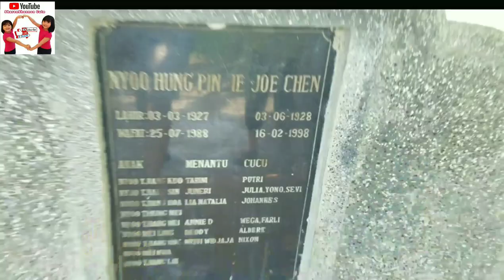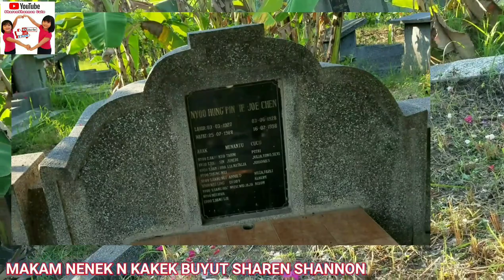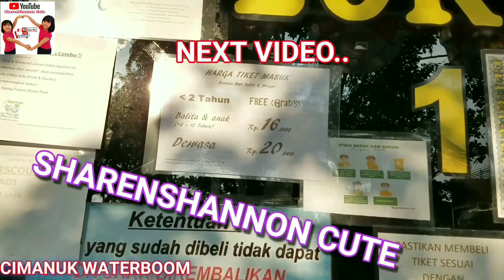sharenshannoncute | ZIARAH KE MAKAM LELUHUR KETURUNAN TIONGHOA, NENEK DAN BUYUT NYA SHAREN SHANNON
jadi gaes liburan kemaren di Jatibarang Indramayu sharen shannon pun berjiarah di makan nenek dan nenek kakek buyutnya sharenshannon yang keturunan chinese alias tionghoa gaes, mau tahu seperti apa tonton ya gaes perjalanan sharenshannon cute, jangan lupa SUBSCRIBE!!!

Featured artist: Charlie Puth

Album: Furious 7: Original Motion Picture Soundtrack

Released: 2015

Genre: Hip-Hop/Rap

follow instagram: sharenrichie